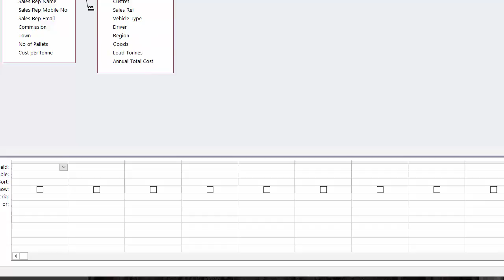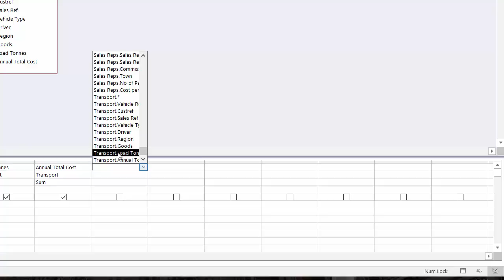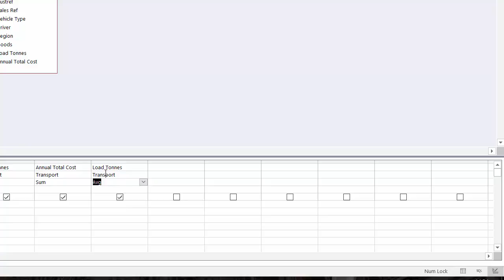Totals Query in Microsoft Access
Handy totals query. College Lecturer Mark Gillan has provided this video tutorial to assist with some totals query within a Microsoft Access database. For version 2016 as well as 2013, 2010 and 2007. Mark Gillan hopes it helps.